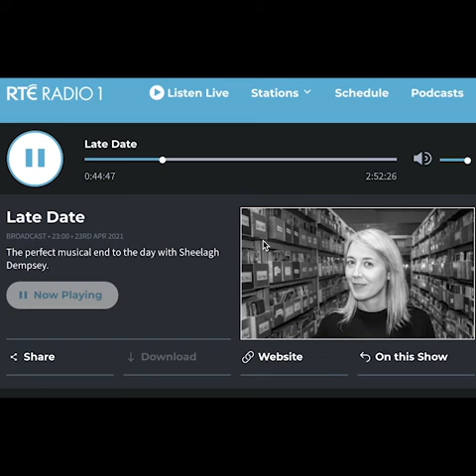ilsantino - Show Me the Way to Love You (Radio Clip)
This is a dreamy little synth pop track, accompanied by an upbeat music video, both of which wear their hearts on their sleeves! 'Show Me the Way to Love You' is a tune about the early days of a relationship and trying to build a connection with someone special...!

The music video by up-and-coming producer Robert Walsh is a feelgood affair, full of heartwarming scenes that perfectly complement the tune. Big thanks to Robert for his work there, to track producer Conan Brophy, vocals engineer Phil Kelly, to the folks for the clips, and to family and friends for all their support.

Love & Respect,

ilsantino